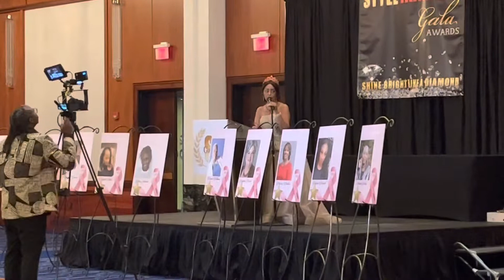October 22, 2022: 10th anniversary gala via Styletainment (snapshots of special remarks)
Enjoy the snapshots of remarks from the leadership team of Styletainment, as well as the inspiration behind their community-centered project, “A Place Called Love”.

With a focus on providing support and access to resources for women living with breast cancer as well as those who are homeless, their infusion of the creative and performing arts provides an added sense of purpose.  Visit Styletainment.com to find out more!